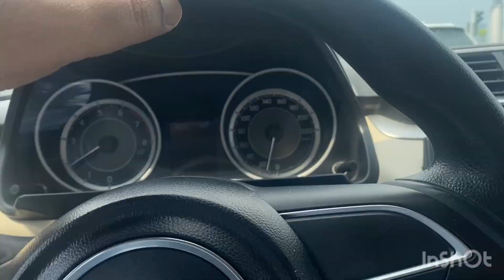Jumma prayer at Lusail marina